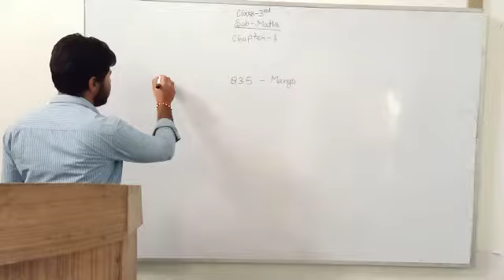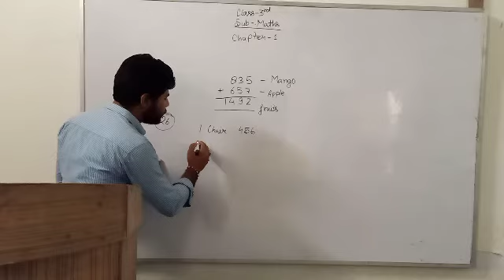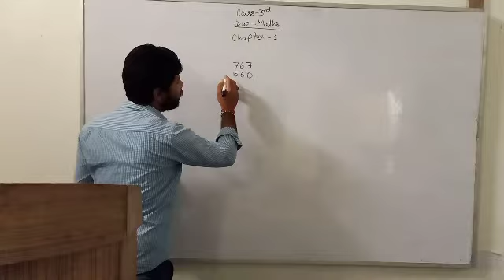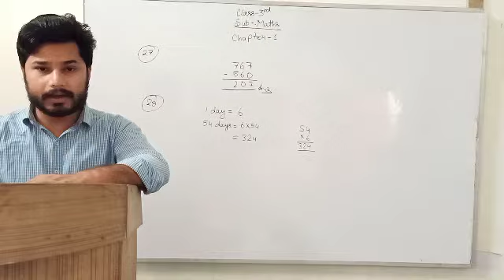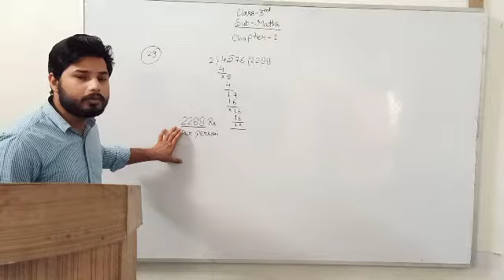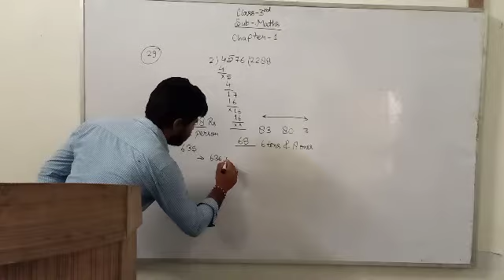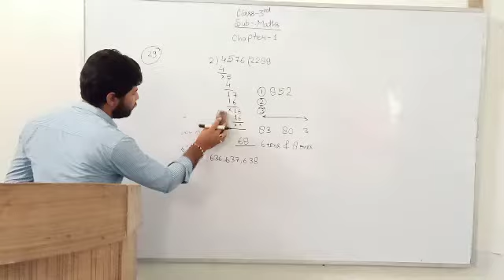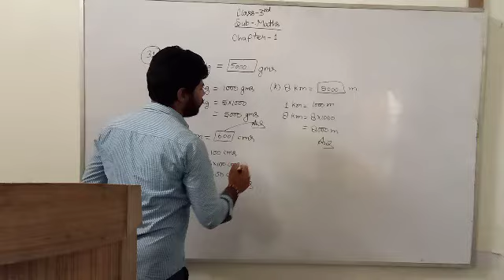3rd Math Day 4